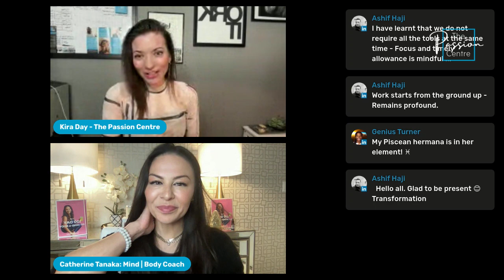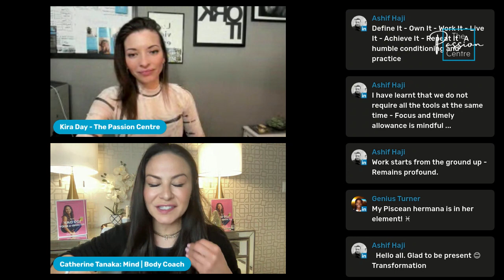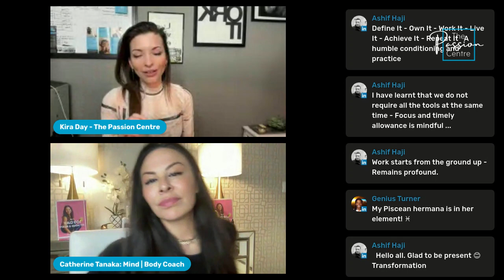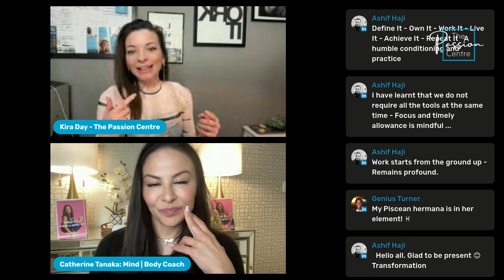MASTERING IMPACT: Episode 3 Discovery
This is episode 3 of Mastering Impact: Cracking the code on health, passion and service.
Today's episode is all about Discovery:

I am thrilled to be sharing this exciting collaboration with my dear friend, Kira Day, as we embark on a transformative conversation of Mastering IMPACT.

Over the last 15 years, I've run  bootcamp series at Corus Entertainment, conducted conditioning classes at Google Headquarters, and facilitated spin classes at University Health Network. Most recently I was featured on Global TV’s morning show as a Fitness and Mindset Expert.

For over two decades in fitness and health, it has been an honour and a privilege to influence how individuals not only approach their health but also navigate life itself.
I am excited to delve deeper into sharing my expertise through this conversation with Kira.

Kira and I have shared a collaborative journey for years. I've had the honour of speaking with her clients multiple times, discussing health, wellness, resilience, and mindset, all with the aim of propelling positive change in their health practices.

As I mentioned last week, my mission is to empower busy women, emphasizing that the physical practice of fitness serves as a potent gateway to self-mastery.
Our upcoming conversation will explore this in depth.

We are committed to providing tangible insights into why and how mastering your ❇ IMPACT ❇ can revolutionize your approach to business, optimize your health, fuel your passion, and quantifiably influence the world around you.